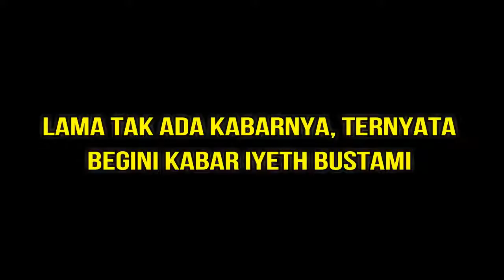Lama Tak Ada Kabarnya, Ternyata Begini Kabar Iyeth Bustami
Lama Tak Ada Kabarnya, Ternyata Begini Kabar Iyeth Bustami Kabar mengejutkan datang dari seorang pedangdut senior tanah air.Iyeth juga diketahui dikenal .

Ikke nurjanah tulis ini, Inul daratista ngamuk.

Terbongkar,,kenapa Evi Masambah di singkirkan indosiar,???..Terbongkar,,kenapa Evi Masambah di singkirkan indosiar,???..

Pesan ayahanda nassar untuk musdalifah bikin merinding.

Kenalkan! “Ahmad Syaiful”, Anak Komedian Mastur, Ternyata Gantengnya Kayak Bule Menjadi seorang komedian memang salah satu pekerjaan mulia.